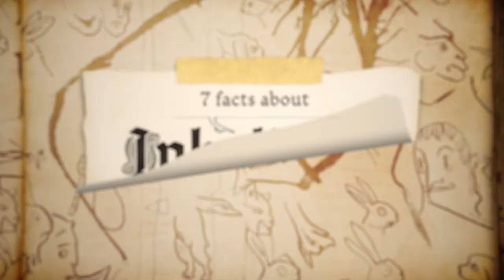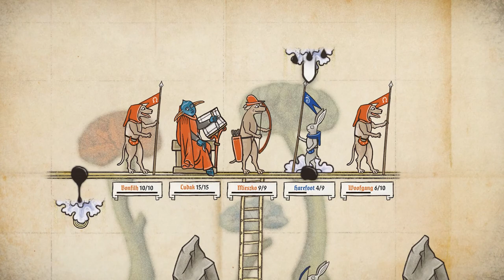INKULINATI Gameplay Trailer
Publisher: Daedalic Entertainment
Developer: Yaza Games
Trailer: Radikal Studio
2023

Inkulinati is an ink-based strategy straight from medieval manuscripts, where a rabbit’s bum can be deadlier than a dog's sword. Become a master of the Living Ink, build your own bestiary, defeat medieval superstars and collect perks to unleash hidden powers.